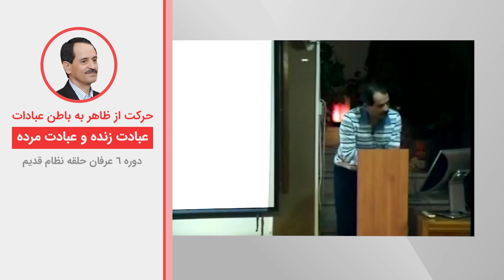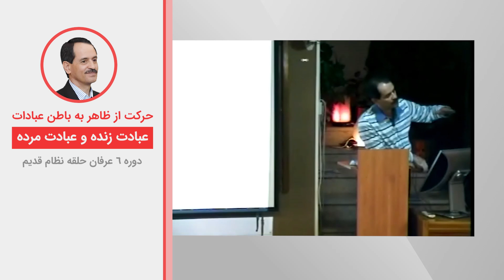حرکت از ظاهر به باطن عبادات - عبادات مرده و زنده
ویدیوهای دروس موضوعی نظام قدیم عرفان کیهانی حلقه (آکادمی طاهری) از سری دروس ارائه شده در دهه هشتاد خورشیدی توسط محمدعلی طاهری می‌باشد. این ویدیو بخش کوتاهی از جلسه چهارم دوره شش نسخه یک نظام قدیم عرفان کیهانی حلقه است. شما می‌توانید بقیه مباحث مطرح شده در این جلسه را در پلی لیست مربوطه دنبال بفرمایید.